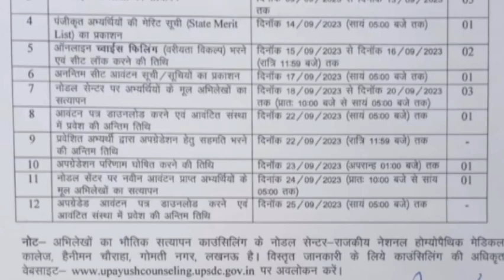UP AYUSH counselling 2023 official schedule released😍|| Best private Bams college in Uttarpradesh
For any further information regarding counselling
@amanuraj81 on Instagram
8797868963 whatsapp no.